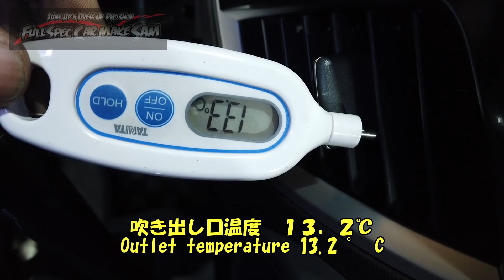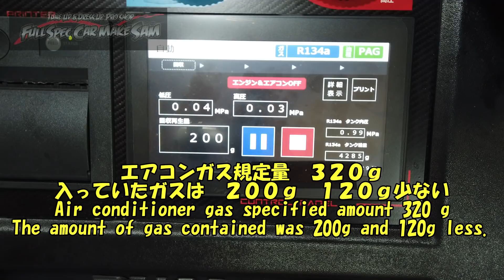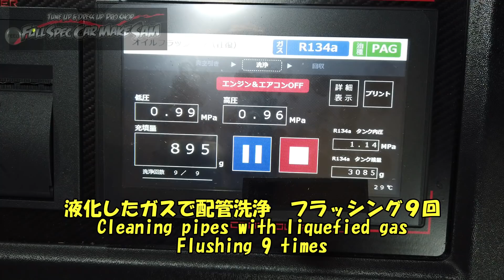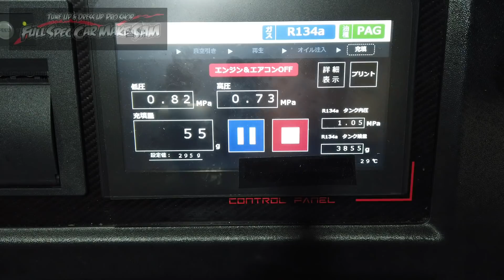ＭＨ３４Ｓ ワゴンＲ エアコンメンテナンス フラッシングとガス満タンで冷えアップ Suzuki Wagon R Air Conditioner Maintenance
ワゴンＲのエアコンメンテナンス

Suzuki Wagon R Air Conditioner Maintenance

使用音源
魔王魂
DOVA-SYNDOROME